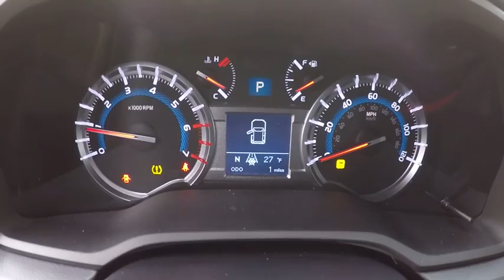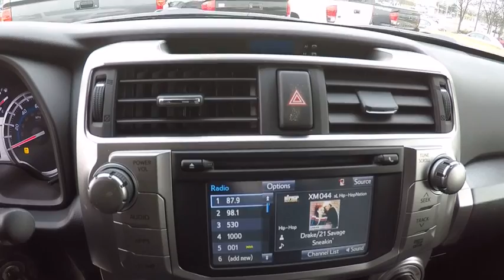2016 Toyota 4Runner 4R 4DR 4WD SR5 V6 Schaumburg IL 162540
2016 Toyota 4Runner 4R 4DR 4WD SR5 V6

Schaumburg Toyota
875 W Golf Rd

CONVENIENCE PACKAGE|ENTUNE PREM AUDIO NAV/APP STE|50 STATE EMISSIONS|KEEP IT WILD SAVINGS|ALL WEATHER MATS|SAFETY FIRST